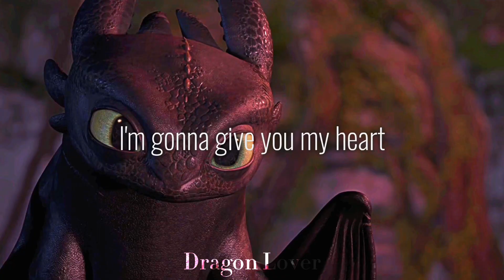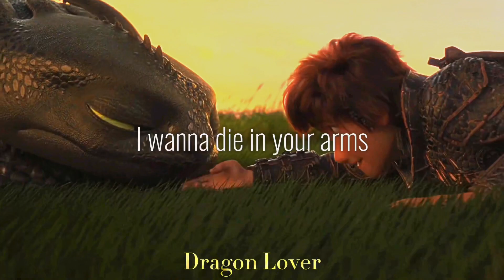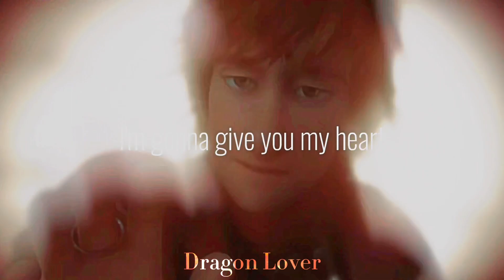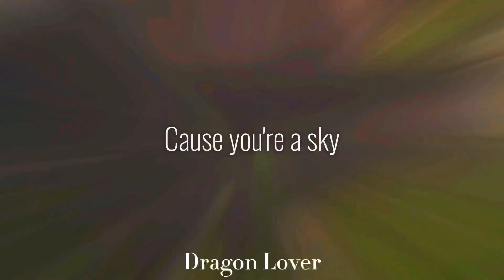HTTYD Edit ~ A Sky Full of Stars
Hey guys! I don’t have much to say today so I hope you enjoy the video and have a nice day/night!
Fandom(s): HTTYD 1, 2, 3

Artist(s): Coldplay

Program: Capcut